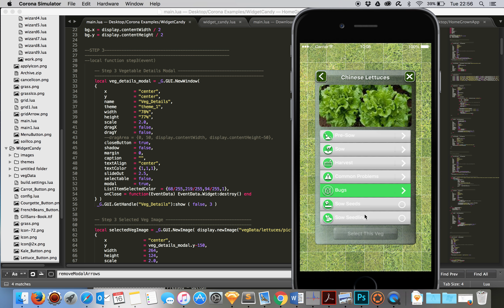Add Veg Dialog - Homegrown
Add Veg Dialog (Works in Progress)